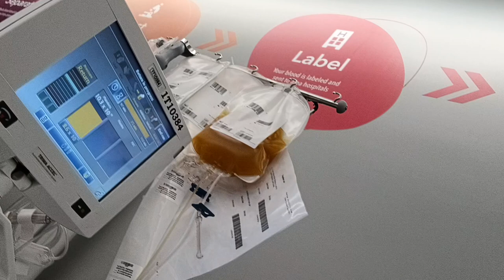15 mins left Donating platelets again at @NYBloodCenter Downtown Brooklyn Location a 2/7/23